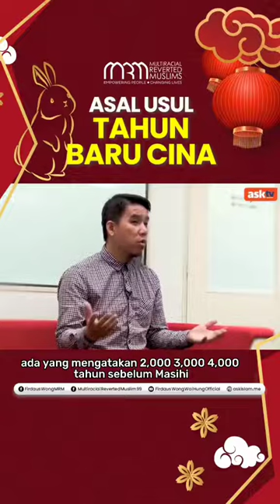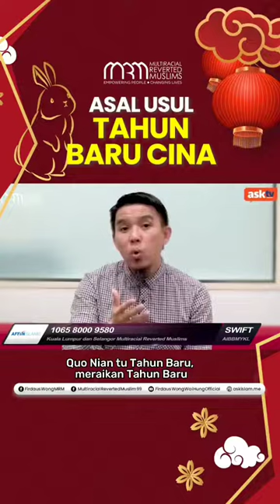Tahun Baru Cina: Asal Usul | Firdaus Wong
Tahukah Anda?